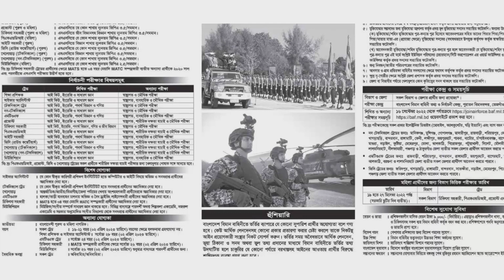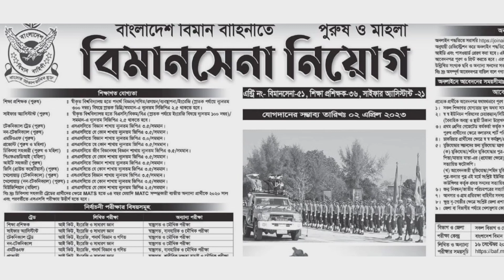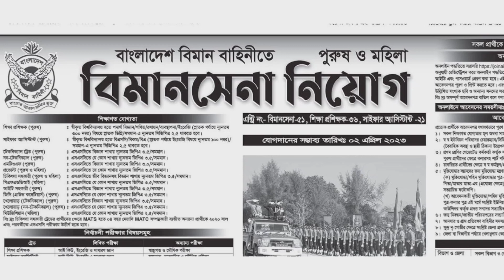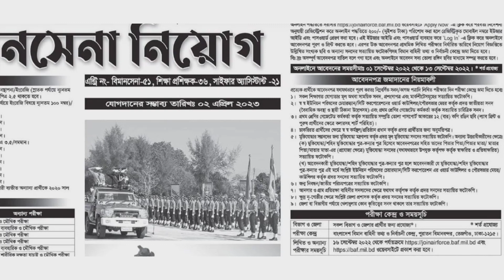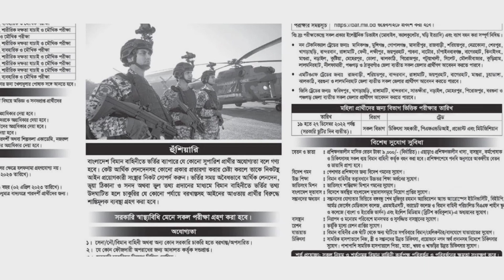💥বিমান বাহিনীতে 💥৭৩১ টি পদে 💥বিমানসেনা নিয়োগ ২০২২ 💥এসএসসি পাশে || Air force new circular 2022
💥বিমান বাহিনীতে 💥৭৩১ টি পদে 💥বিমানসেনা নিয়োগ ২০২২ 💥এসএসসি পাশে  || Bangladesh air force new circular 2022

Online application form :joinairforce.baf.mil.bd

Bangladesh air force job circular 2022 has been published today by the authority We also posted BAF Civilian Job Circular 2022 and BAF Civil Job Circular 2022 on this article. Bangladesh air force is one of the largest force in Bangladesh. Bangladesh Air Force job application is going on. The Bangladesh Air Force published a new BAF Job Circular 2022 Are you waiting for Bangladesh Air Force Job Circular 2022? Then read this full article about Bangladesh Air Force new vacancy notice. Recently Air Force of Bangladesh looking for new jobs seekers. All important info related with BAF Job Circular are here at Adil's zone

Bangladesh Air Force is going to hired some people for their Air Force department. Bangladesh air force in short BAF is one of the biggest force in Bangladesh. In fact It is the aerial warfare branches of Bangladesh. The main theme of Bangladesh Air Force is Aakash Rakhibo Mukto. In fact Bangladesh Air Force is a tidy force in Bangladesh. In addition to, it is giving air support to Bangladesh army in whole Bangladesh. For more information about Bangladesh Air Force please visit their official

Bangladesh Biman Bahini Job Circular 2022

Are you waiting for Bangladesh Air Force Job Circular detail information? Then you are in right place. Because we are going to give you here important information about Bangladesh Biman Bahini Job Circular 2022. Generally Bangladesh Air Force published a huge number of job circular notice every year. Also this year they published a new recruiting notification in 2022. Read below about Bangladesh air force recruitment notice in 2022

Air Force Job Circular 2022

Bangladesh Air Force offering new vacancy in the Biman Bahini job circular. There are many vacant post in Bangladesh Air Force including 81 BAFA officers, Airmen 47, DE2022 – DE2022, 47 MODC according to the circular. In Bangladesh Air Force Job Circular 2022 there are various vacant position for new vacancy. So they released a new job circular notice for fill up the vacant position in the Air Force Bangladesh. So lets check the Bangladesh Air Force Job Circular 2022.